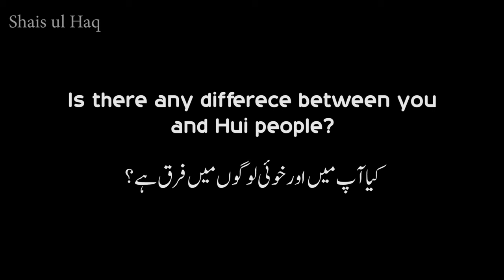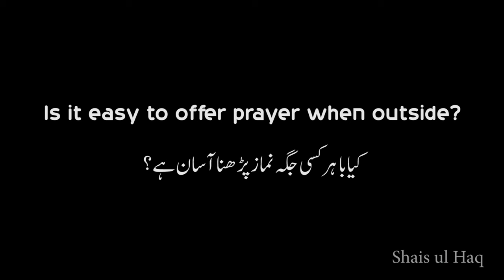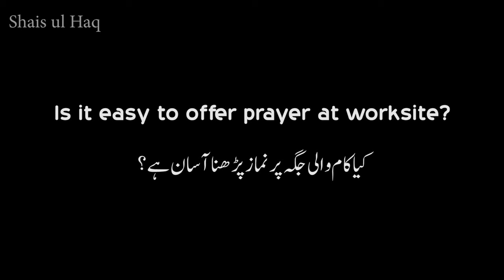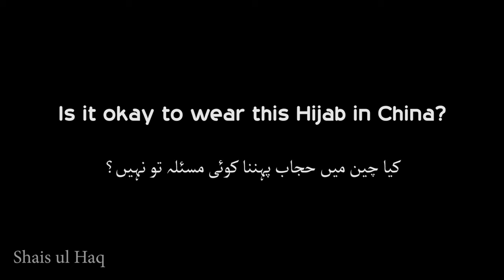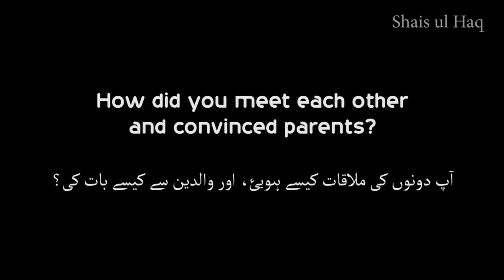Life of Chinese Muslims in china | Video 43 Shais ul Haq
This Muslim couple is so cute and they are very friendly to us. we invited them for dinner, and they liked it very much. he also has his youtube channel which is " @oldwatchma " Do check it.

Write down a COMMENT, because I LOVE the feedback and suggestions from you
SHARE the video to HELP your friends, It would keep me motivated too..